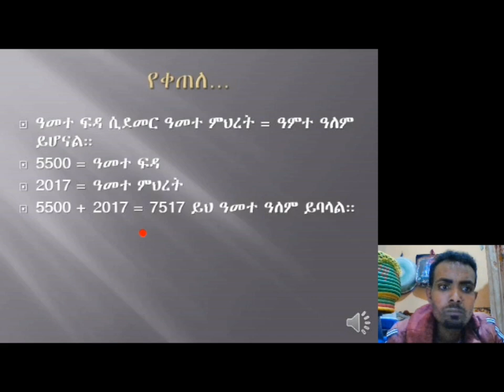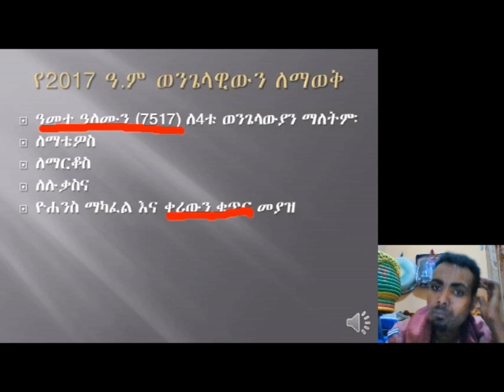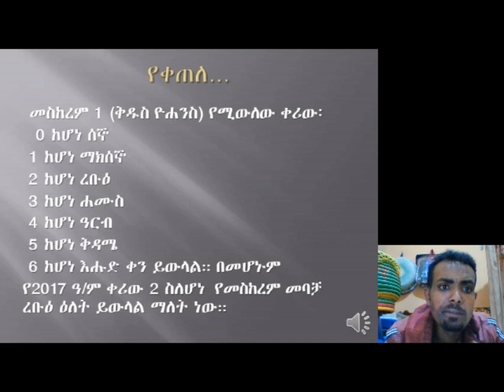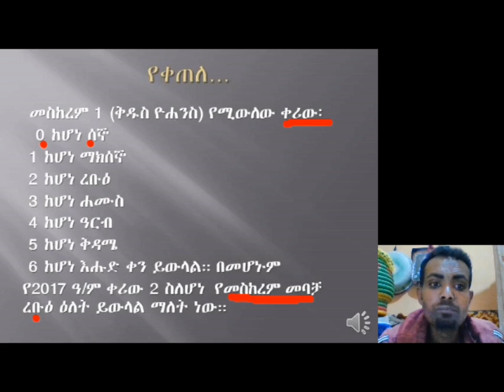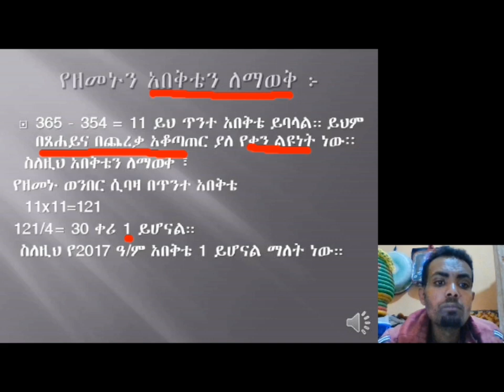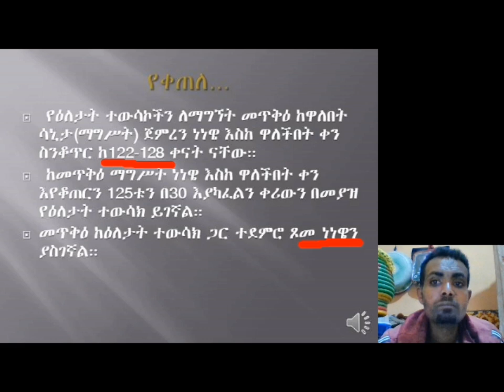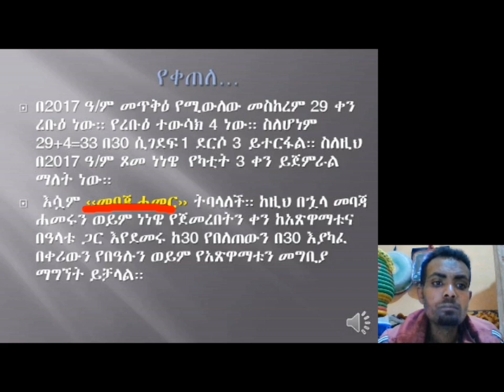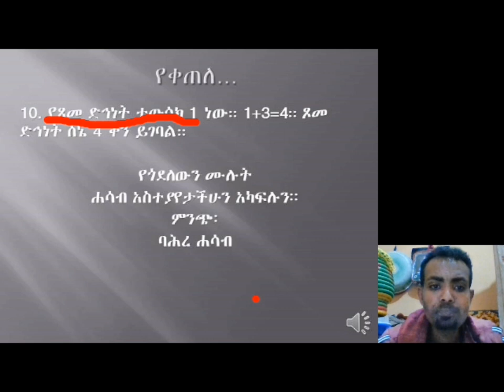FOR THE COMING 2017 E.C የሚመጣው 2017 ዓ.ም በዓላትና አጽዋማት ማውጫ ስሌት፡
ለ2017ዓ.ም የበዓላትና አጽዋማት አወጣጥ ሒሳብ ስሌት በኢትዮጵያ ኦርቶዶክስ ተዋህዶ ቤተክርስቲያን አስተምህሮ መሰረት።